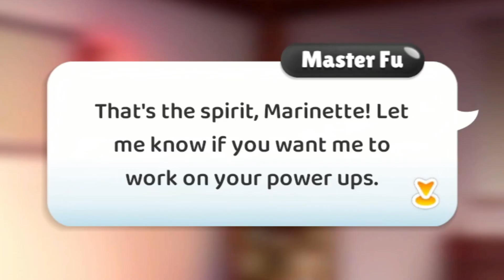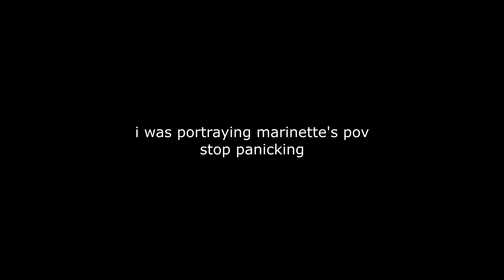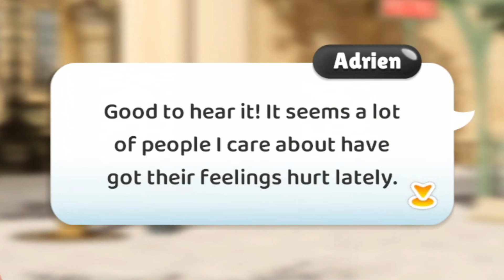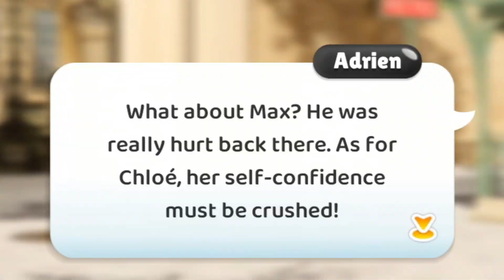FINAL BATTLE WITH HAWK MOTH | MIRACULOUS: RISE OF THE SPHINX #6 (FINALE)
It's time to finish this. It's a journey with a lot of flaws...

Miraculous: Rise of the Sphinx
Rise of Sphinx (Level 7)

It might not seem a lot but trust me, it really helps the growth of the channel.